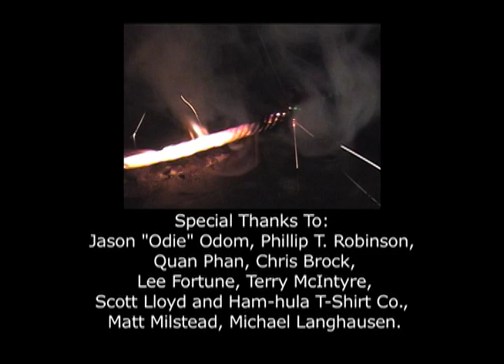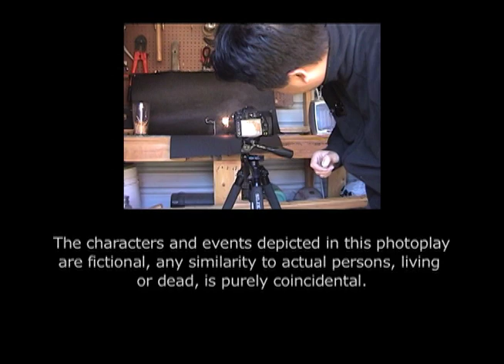The Mission is Improbable Too III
Parody of the opening scene from Mission Impossible III